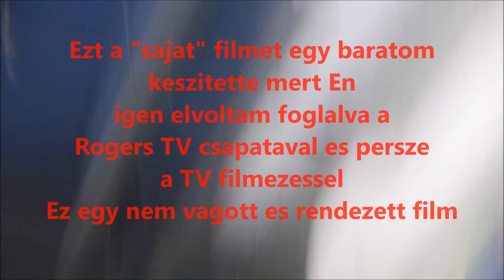Indulas es Vesztes